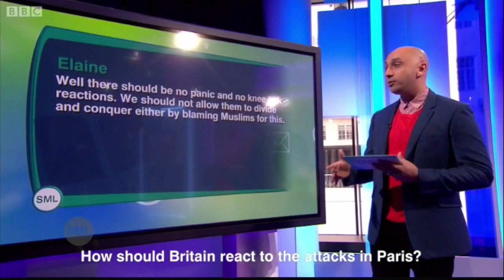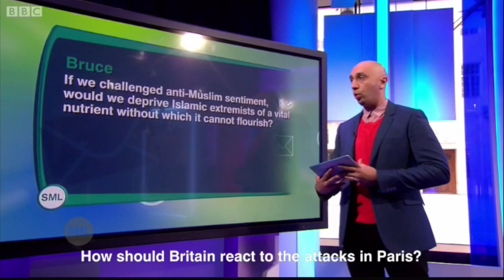How should Britain react to the Paris attacks? Douglas Murray on BBC SML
Associate Director, Douglas Murray, discusses the future of British security after the attacks in Paris. Covering issues such as British airstrikes against Islamic State in Syria, the effectiveness of the intelligence services and the role of religion as an inspiration for the recent atrocity.

Originally on BBC Sunday Morning Live on 15th November 2015